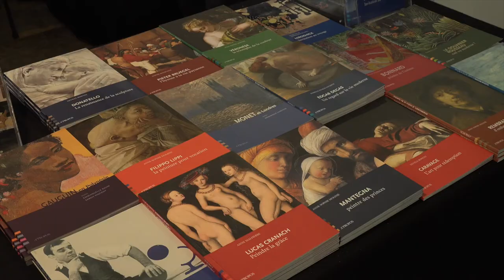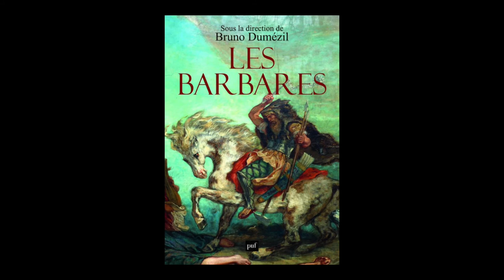Bruno Dumézil - Les barbares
A l'occasion des 19ièmes Rendez-vous de l'histoire, Bruno Dumézil vous présente son ouvrage "Les barbares" aux éditions PUF.